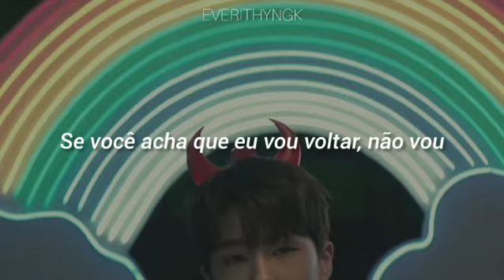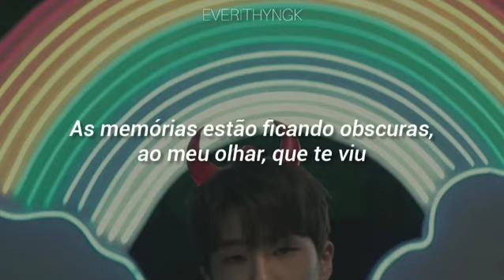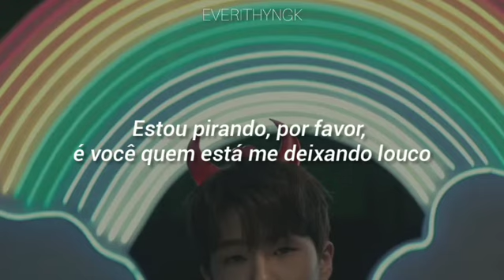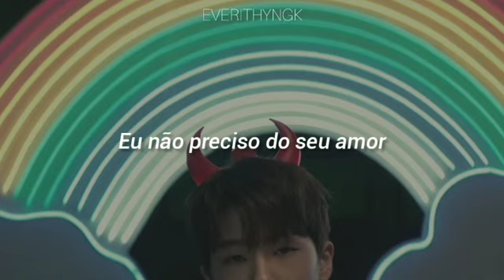[PT/BR] NCT DREAM- DONT NEED YOUR LOVE (LEGENDADO/TRADUÇÃO)